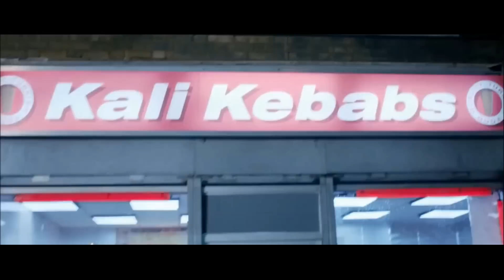ZAYN - rEaR vIeW (Music Video)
Hello everybody, I love Zayn's new album! I love rear view and many others so I wanted to make a video with one of these songs. I hope you'll like it ! I'm waiting for new videos with zayn to make an other music video with new pictures. So we have to be patient haha

As always, thank you, I love you !